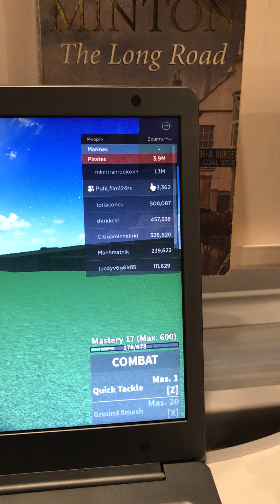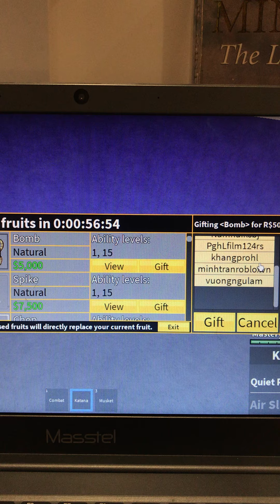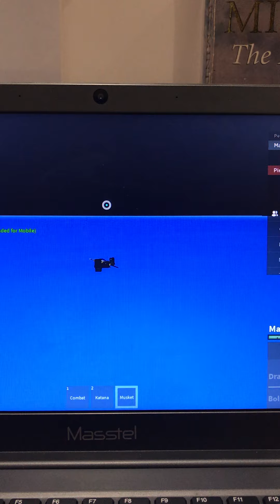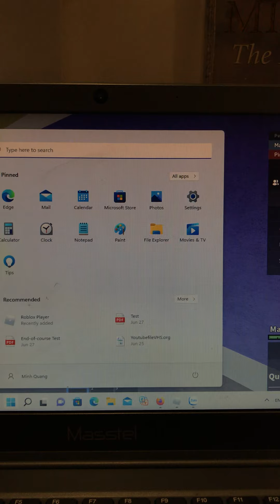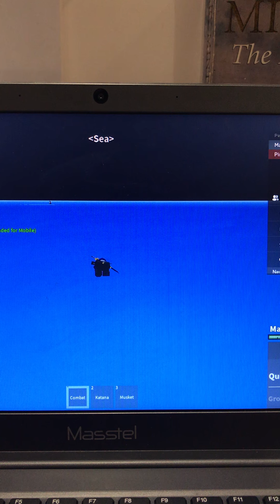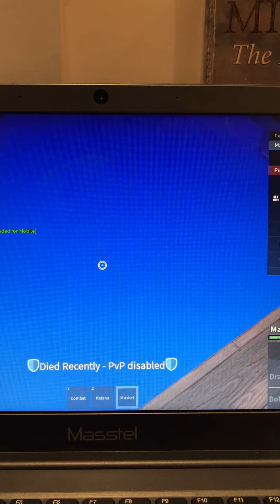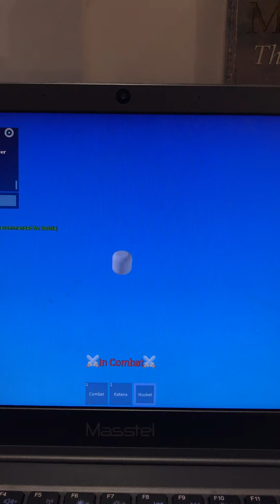Playing Blox fruit!